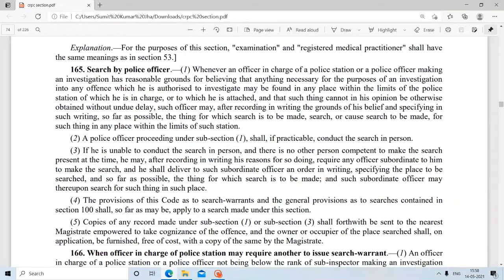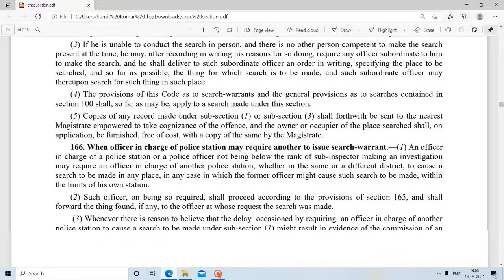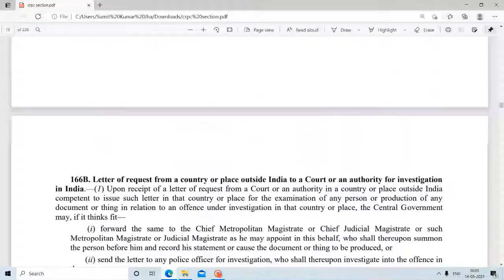crpc section 165,Search by police officer,(bare act) hindi.section 165 in crpc,police dwara search .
this video is made for law students,and also for who  intrested in law,.
Search by police officer.—(1) Whenever an officer in charge of a police station or a police officer making
an investigation has reasonable grounds for believing that anything necessary for the purposes of an investigation
into any offence which he is authorised to investigate may be found in any place within the limits of the police
station of which he is in charge, or to which he is attached, and that such thing cannot in his opinion be otherwise
obtained without undue delay, such officer may, after recording in writing the grounds of his belief and specifying in
such writing, so far as possible, the thing for which search is to be made, search, or cause search to be made, for
such thing in any place within the limits of such station.
(2) A police officer proceeding under sub-section (1), shall, if practicable, conduct the search in person.
(3) If he is unable to conduct the search in person, and there is no other person competent to make the search
present at the time, he may, after recording in writing his reasons for so doing, require any officer subordinate to him
to make the search, and he shall deliver to such subordinate officer an order in writing, specifying the place to be
searched, and so far as possible, the thing for which search is to be made; and such subordinate officer may
thereupon search for such thing in such place.
(4) The provisions of this Code as to search-warrants and the general provisions as to searches contained in
section 100 shall, so far as may be, apply to a search made under this section.
(5) Copies of any record made under sub-section (1) or sub-section (3) shall forthwith be sent to the nearest
Magistrate empowered to take cognizance of the offence, and the owner or occupier of the place searched shall, on
application, be furnished, free of cost, with a copy of the same by the Magistrate.